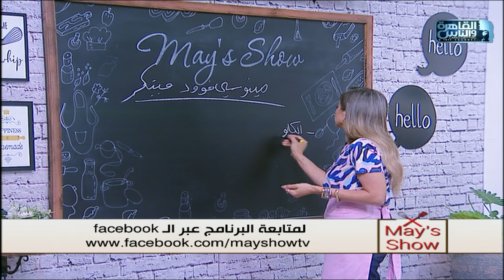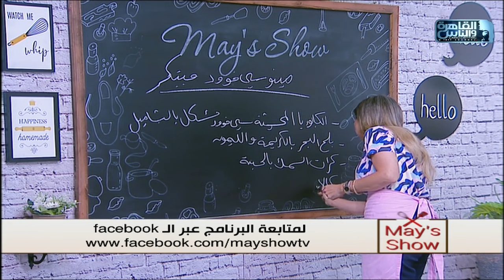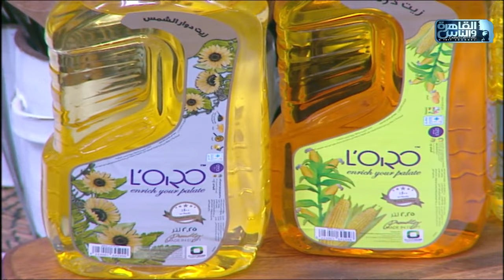مي شو | كابوريا محشية سي فوود - بلح البحر - كرات السمك - كاليماري محشي رز صيادية | 26 يونيو 2024